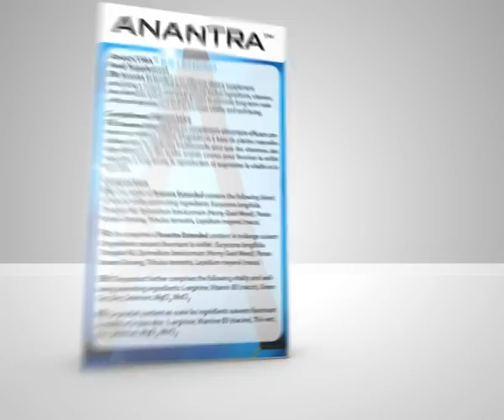ANANTRA | The natural alternative to erectile dysfunction and fertility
ANANTRA is a Food Supplement for the Erectile Dysfunction.
It has a 100% natural formulation to effectively promote the Male Sexual Performance.